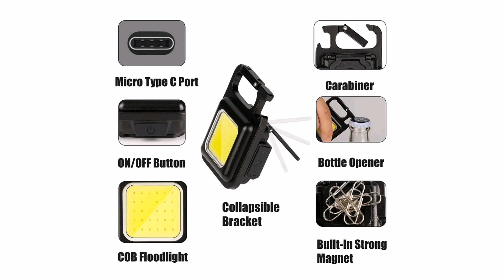Online Shopping 🛍 🛍 💸💸 nadiashafi I Key Chain Light Rechargeable Keychain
Name: Key Chain Light
Material: Aluminum Alloy + ABS
Light source: 30 COB wicks
Weight: 43g
Size: Size: 61×46×21mm
Brightness: 500 lumens
Battery capacity: 500mAh
Lighting time: 3 hours (highlight 1.5 hours)
Detail: COB Flashlight, 500 Lumen Bright Rechargeable Keychain for Fishing